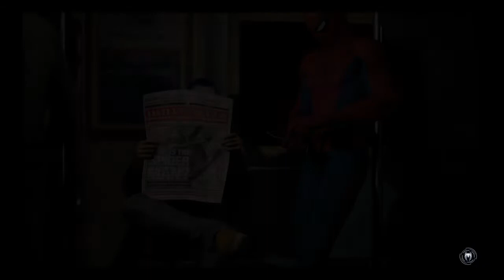Spider-man PS4 gameplay part 9: Uninvited.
cghj